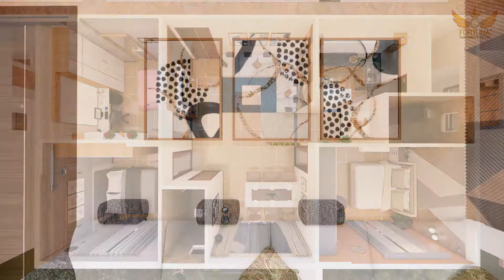Fortuna Acacia |Internal View |Fortuna Construction (I) PVT LTD | Realestate Builders In Bangalore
The exterior walls have been treated with weatherproofing Paint to make them more sturdy and long-lasting. The floor plan was created by the industry's finest companies and technicians to create a magnificent structure with plenty of space. The project's apartments are a beautiful blend of modern and traditional architectural Characteristics that enhance one's quality of life.

SPECIFICATIONS
Structure Made of RCC structure with High-grade concrete

Walls: 6” thick solid concrete block Walls and 4” thick solid concrete block for internal walls.

Flooring: Fully Vitrified tiles for living, dining, Kitchen and Bed Rooms.
Kitchen: Granite Platform with stainless steel sink & drain board Dado up to 2 feet above Platform.

Doors and Windows: Teak wood frame with OST shutter for main doors and Non-Teak frame for flush shutters for other doors and UPVC three track windows.

Toilets: Anti-skid ceramic tiles for flooring and glazed ceramic tiles Dado up to 7’ ft with quality C.P fitting and sanitary fittings.
Electrical : Concealed copper wiring with adequate Light, Fan and PowerPoints, Telephone & T.V. Points in living and master bedroom.
Paintings: Emulsion for internal walls, Snowcem for external walls and enamel paints for wood

Backup power generator: Stand by generator for lights in common areas, pump, and 1.0 KV supply for each flat.
Elevator: Branded Elevators of suitable capacity(Schindler \ Johnson \ Kone make)

Water supply: Adequate water supply.

AMENITIES

- Club House.
- Magnificent swimming pool and toddler pool.
- Well equipped gym.
- Beautiful landscape gardens including reflexology park.
- High-end security system with 24/7 security watch.
- 100% power back up.
- Intercom facility.
- Children play area.
- Jogging track.
- Multi-purpose hall.
- Eco-friendly plantations to control pollution.

real estate in bangalore real estate agents in Bangalore real estate business in bangalore real estate investing in bangalore real estate market in bangalore real estate future in bangalore best real estate in bangalore